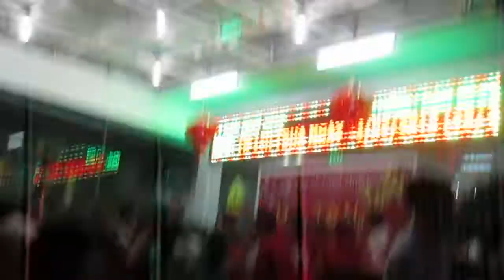TẤT NIÊN PK THIÊN ÂN TRÀ VINH CLIP 16 MVI 1209